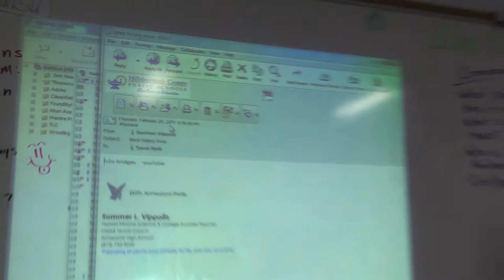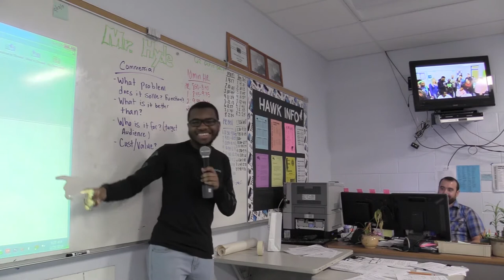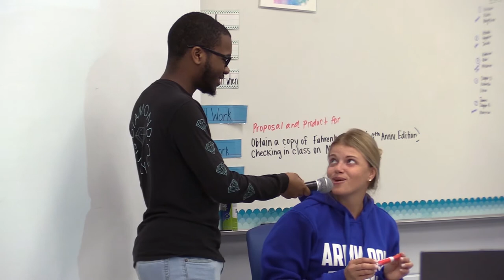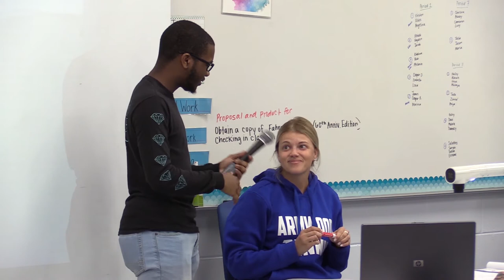AWAM Fri March 1 2019